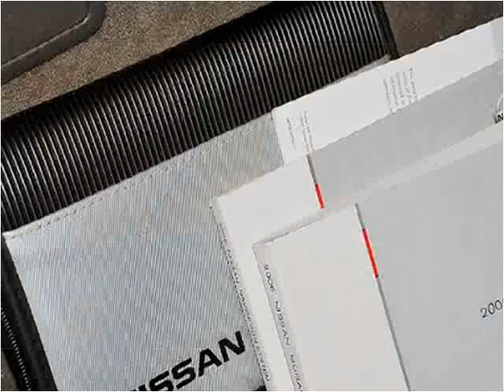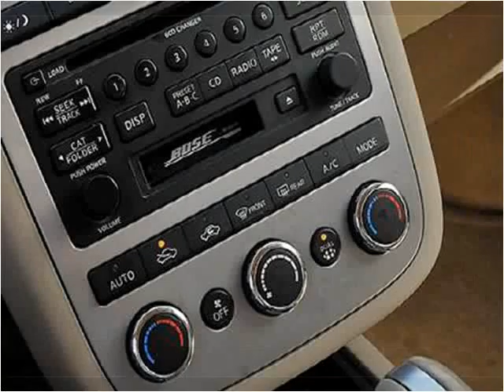2006 Nissan Murano Used Cars Littleton CO